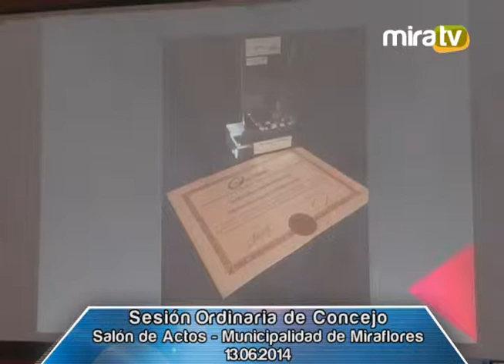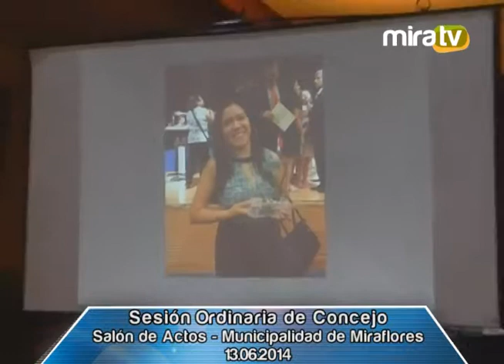Sesión Ordinaria de Concejo 13.06.2014